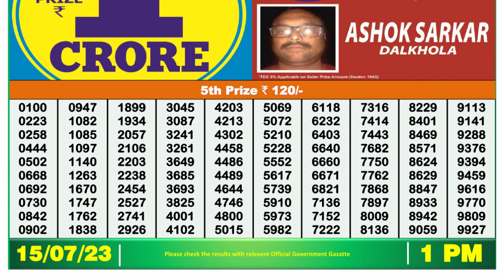🔴 Lottery Sambad Live 01:00pm 15/07/2023 Morning Nagaland State Dear Lottery Result Pdf Download